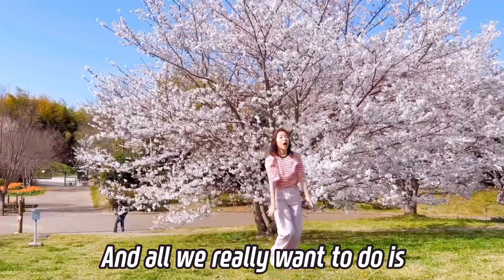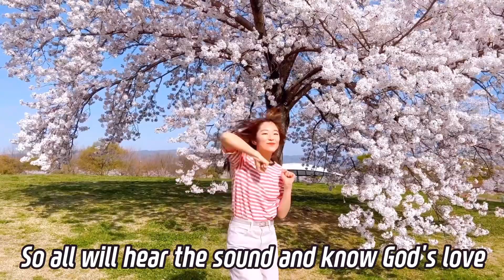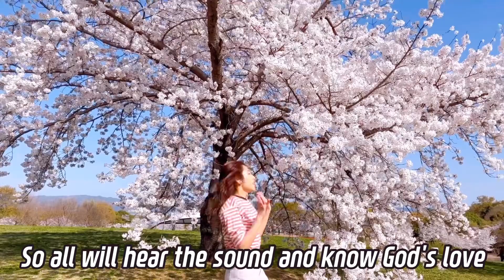【Radio】Worship Dance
【Radio】 by Hillsong Kids
Do yo hear what I hear today?
And see what I see?
My generation living for God
There's a sound in the world today
a voice singing out

And all we really want to do is 1 2 3 4!

Play this song on the radio
So all will hear the sound and know God's love
God's love